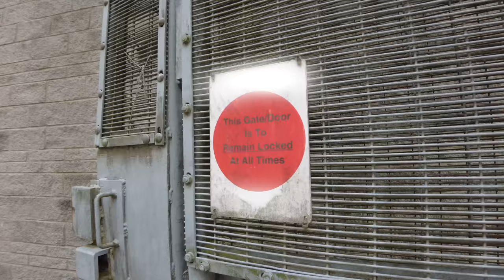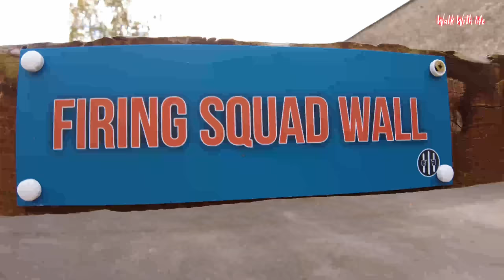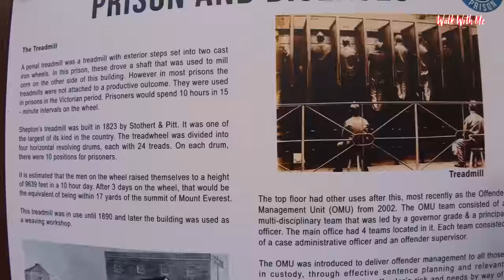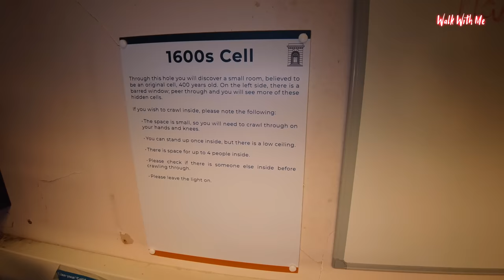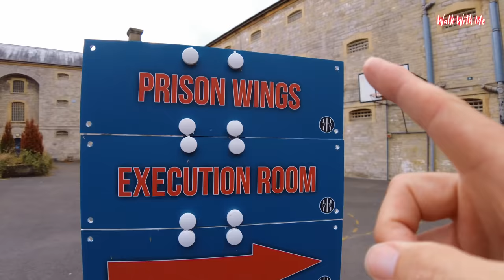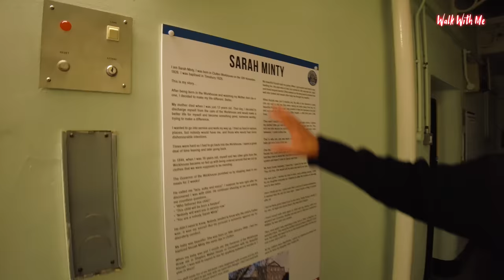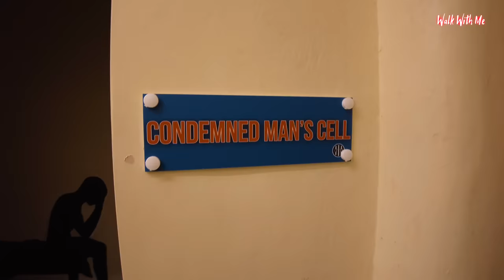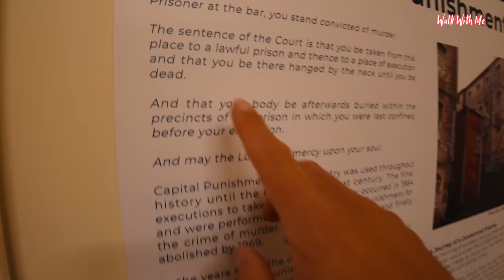I Visit The World's MOST HAUNTED Prison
When it closed in 2013, it was the United Kingdom's oldest operating prison. Shepton Mallet Prison has a lot of ghosts and is home to the famous 'white lady' who is a heartbroken murderess, She is known to sweep through the wing, bringing a cold wind in her wake, taunting prison staff and inmates alike for decades. also, its said the the Kray twins often visit.

Is this the world's most haunted prison? I take a tour to find out

Thank you so much to Nigel and all the staff at Shepton Mallet Prison BOOK YOUR